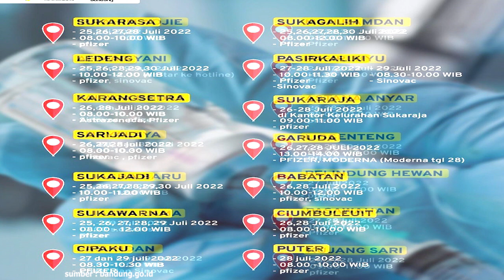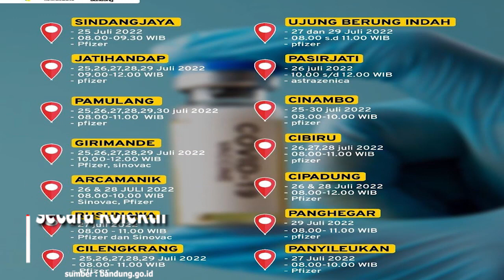Kasus Covid di Kota Bandung Kembali Meningkat?!Ini Upaya Preventif Pada Proses PTM dan Jemaah haji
Percepatan vaksinasi dosis III atau booster
terus digencarkan Pemerintah Kota Bandung.

Setelah berjalan dua pekan, jumlah vaksin booster
di Kota Bandung telah mencapai 735.083 sasaran
dari target 976.179 untuk mencapai minimal 50 persen.

Ketua Satuan Tugas Harian Covid-19 Kota Bandung,
Asep Gufron menyampaikan, untuk memudahkan
target tersebut, Pemkot Bandung merinci
target harian untuk tiap kelurahan 53 sasaran.

Ia memaparkan, sejak 20-26 Juli,
penambahan konfirmasi aktif Covid-19

menyentuh angka 144 kasus
dengan kasus sembuh sebanyak 431.

Jika dibandingkan dengan kota/kabupaten lain
di Jawa Barat, Kota Bandung telah masuk
dalam tiga besar wilayah kasus aktif tertinggi.

Sedangkan persentase capaian vaksin booster,
Kota Bandung berada di posisi kelima.

Padahal, sebelumnya menduduki
posisi tiga besar, ini menjadi warning

Asep mengungkapkan, peningkatan kasus konfirmasi
terjadi mulai awal bulan Juni 2022